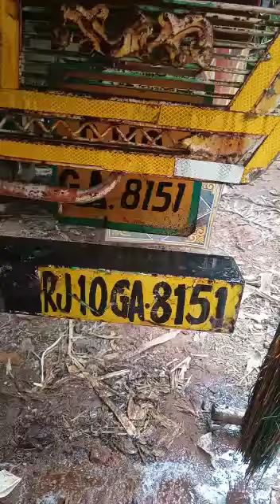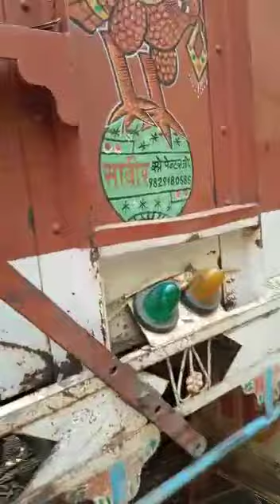6 April 2021